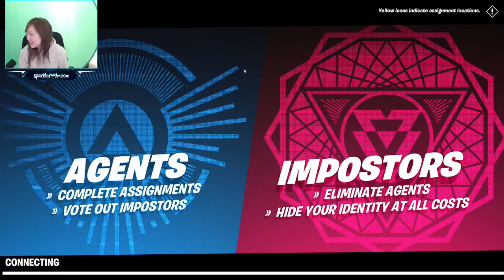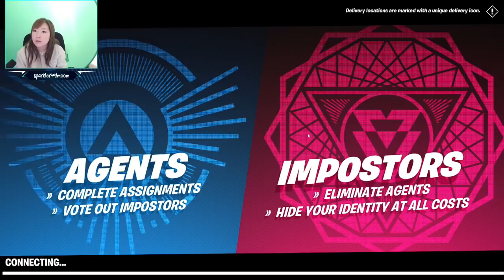Fortnite Imposter Challenge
Who is the "IMPOSTER??" Let's check it out and please use our creator code (forterc) to support us! Thank you!! 🤗

Hey there guys! We are a mom and son (ForterC) gaming duo from Irvine, California. Our channel mostly features Fortnite game play where ForterC loves to play pranks on mom (also known as "moom") and mom wishes to be "sweaty." We hope you enjoy our content and thanks for checking us out! xoxo